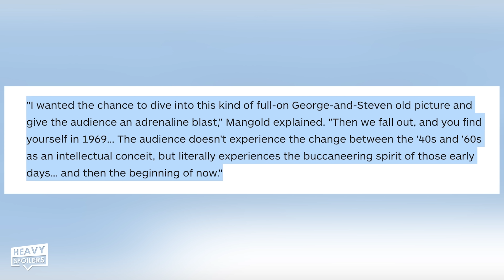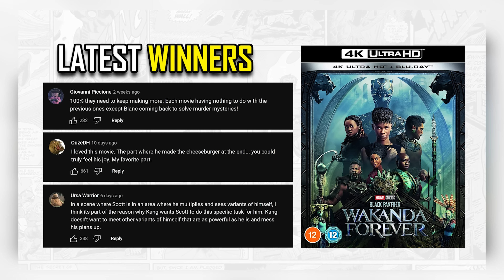INDIANA JONES 5 And The Dial Of Destiny Super Bowl Trailer Breakdown | Things You Missed & Reaction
INDIANA JONES 5 And The Dial Of Destiny Super Bowl Trailer Breakdown | Things You Missed & Reaction. We breakdown the brand new Super Bowl INDIANA JONES 5 And The Dial Of Destiny Trailer and TV spot and talk about all the easter eggs, hidden details and our theories for the film. This covers Indy, the flashback 40's sections, the 1969 space race, and the potential origins of the Dial of Destiny.

/* SOCIAL MEDIA */

/* VIDEO INFORMATION */

Alright so the Big Game gave us a brand new look at the upcoming Indiana Jones 5 or Indiana Jones and the Dial of Destiny, and throughout this video we’re going to be touching on the new sequences that were shown, how it might be playing into the rest of the film, easter eggs, and why this is honestly the best de-aging I have ever seen in a movie.

There may be some mild spoilers, as we tie these new scenes into the plot and characters we already know about. But grab your fedora, satchel, and whip that like and subscribe button as it helps us out, but yeah I’m your host Jared, the Short Round of Heavy Spoilers, now let’s get into the new Indy 5 trailer

So this quick TV spot surprisingly gives us a decent amount of new footage, and how some of this is actually going to tie into the supposed synopsis that was released a handful of months ago. Apparently taking place in 1969, “NICE”. This will see Indy and his god-daughter, Helena Shaw played by Phoebe Waller-Bridge getting into all sorts of scrambles with ex-Nazi’s who have been hired NASA during the Cold War to beat the Soviets to space. They have an interest in the moon landing program, however are said to have ulterior motives, wishing and I quote “to rectify the world and make it into a better place as they see fit.”

So don’t be surprised if director Mangold and Indy take this thing to actual space “Yes, we need to go to space!” But this new spot seems to be involving some time jumps, which Mangold mentioned in an interview would kick off the film, stating:

"I wanted the chance to dive into this kind of full-on George-and-Steven old picture and give the audience an adrenaline blast… Then we fall out, and you find yourself in 1969.”

"I wanted the chance to dive into this kind of full-on George-and-Steven old picture and give the audience an adrenaline blast…. Then we fall out, and you find yourself in 1969… The audience doesn't experience the change between the '40s and '60s as an intellectual conceit, but literally experiences the buccaneering spirit of those early days… and then the beginning of now."